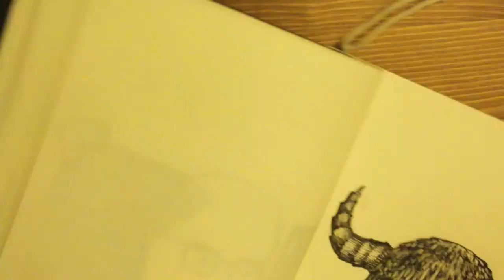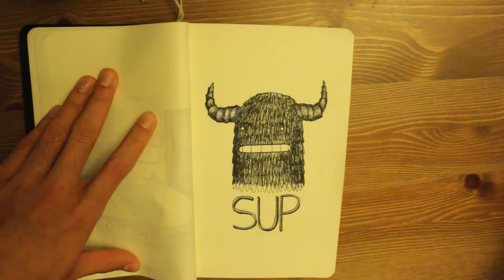Monster Drawing ¦ Speed Art ¦ Lavi Virk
I drew a monster :D